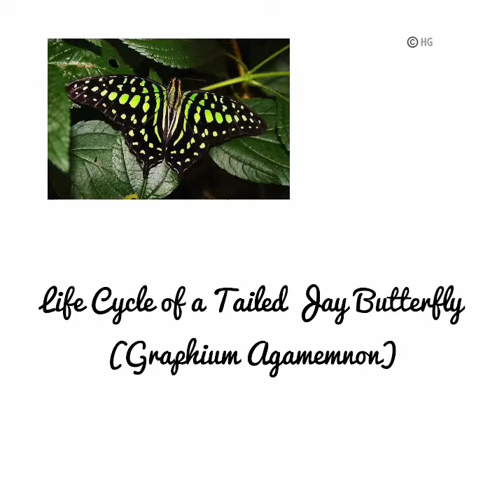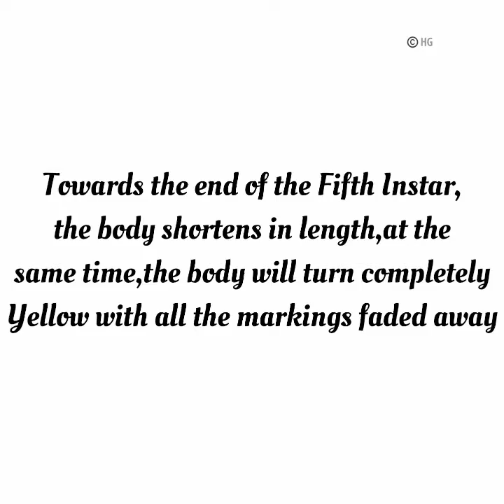Tailed Jay Butterfly (Graphium Agamemnon) Lifecycle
Warning ⚠️ Do not use,save,download,re-upload my videos without my permission!!